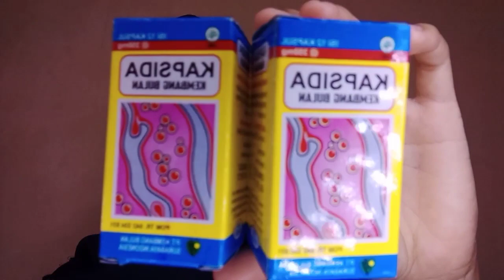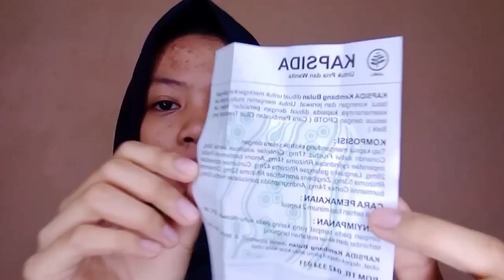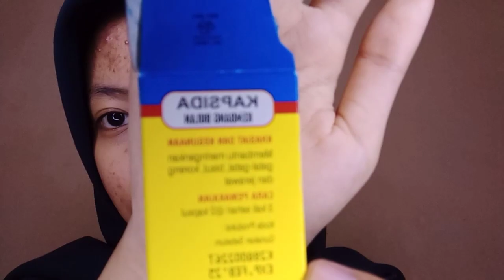REVIEW KAPSIDA UNTUK JERAWAT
Bismilah
Yeayyy akhirnya aku REVIEW KAPSIDA UNTUK JERAWAT kira kira cocok gak ya buat MENGHILANGKAN JERAWAT yuk tonton videonya sampai abis.
Harga kapsida :
Rp 13.500 ,aku beli di apotik terdekat.(harga bisa berbeda di masing-masing apotik)

Aturan minum :
aturan minum dari boxnya : 3 kali sehari,satu kali minum langsung 2 kapsul
aturan minum aku sendiri : 2 kali,satu kali minum langsung 2 kapsul

xxxxxxxxxxxxxxxxxxxxxxxxxxxxxxxxxxx

00:00 Opening
00:33 Review box dan kemasan dalam kapsida
02:05 Aturan minum dari boxnya
03:02 Kasiat dan kegunan kapsida
03:38 Aturan minum caraku sendiri
04:23 Reaksi diwajahku setelah minum kapsida
07:35 Alasan aku beli dan minum kapsida
08:40 produk skincare yang aku pakai selama minum kapsida
09:54 kesimpulan aku setelah minum kapsida
10:56 Closing

xxxxxxxxxxxxxxxxxxxxxxxxxxxxxxxxxxx

Pemusik: Jef